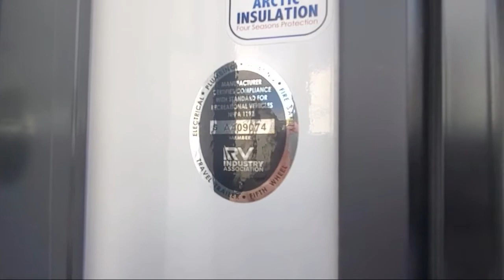2023 Grand Design Imagine 2970RL Johnson City Kingsport Bristol Asheville North Carolina Abingdo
2023 Grand Design Imagine 2970RL Stock Number: IM2374.